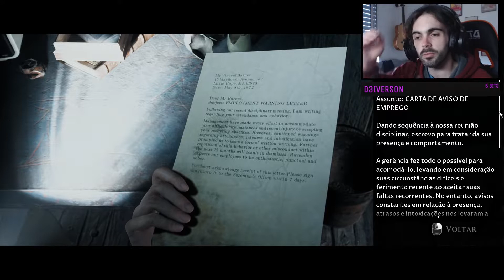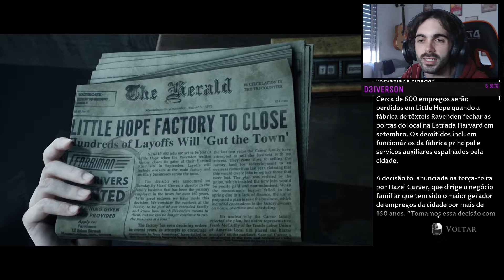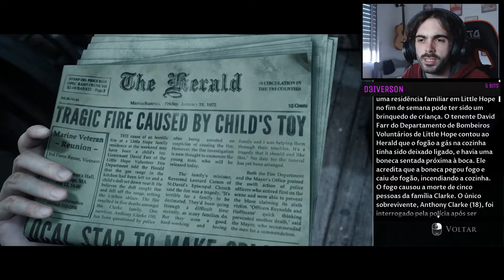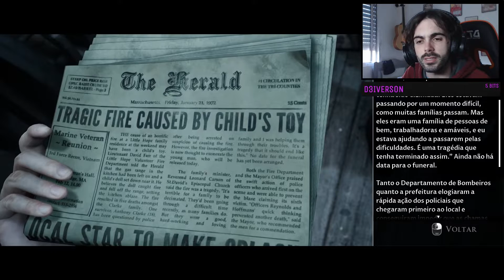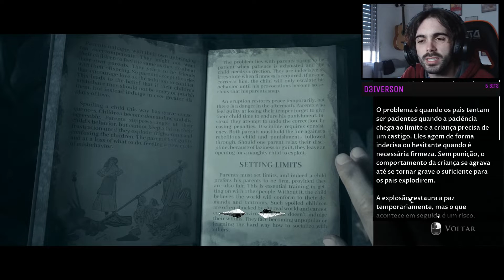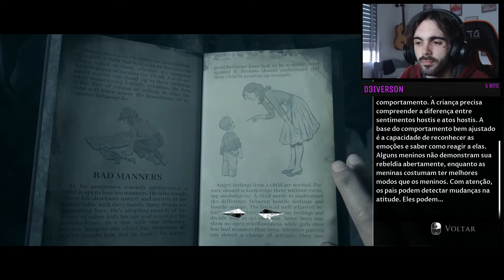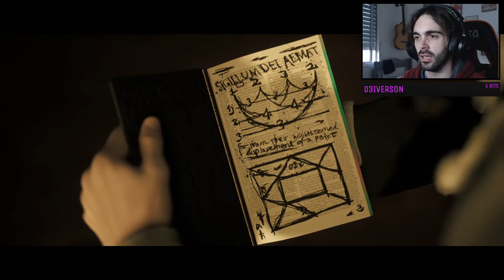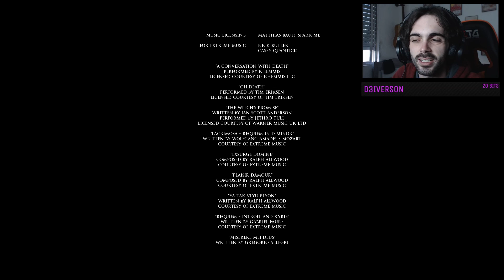NÃO ACREDITO NESSE FINAL! - The Dark Pictures: Little Hope #8 FINAL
The Dark Pictures Anthology: Little Hope é um videogame de terror de sobrevivência de drama interativo desenvolvido pela Supermassive Games e publicado pela Bandai Namco Entertainment. É o segundo de oito episódios planejados da série The Dark Pictures Anthology e o sucessor de Man of Medan.

The Dark Pictures Anthology é uma série de jogos de terror cinematográficos com histórias independentes e interativas para um ou mais jogadores.
Quatro estudantes e um professor ficam presos na cidade abandonada de Little Hope. Encurralados por um nevoeiro impenetrável, eles tentam fugir desesperadamente enquanto têm visões horripilantes do passado. Eles precisam descobrir o que move essas aparições antes que as forças malignas em ação levem suas almas para o inferno.
Testemunhe visões assustadoras do passado, atormentadas pelos Julgamentos das Bruxas de Andover do século XVII.
Escape das aparições medonhas que os perseguem pelo nevoeiro!
Jogue on-line com um amigo ou com até cinco amigos localmente.
Ó, vós que entrais, abandonai toda a esperança!